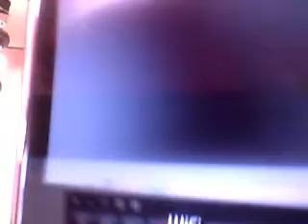Muffin my hamster on the stairs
Aww! Shes so cute!